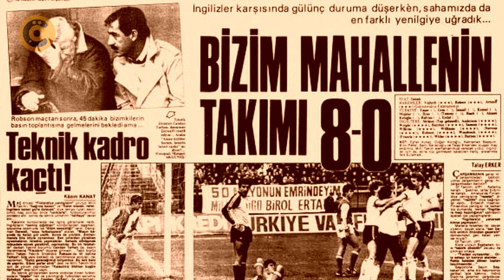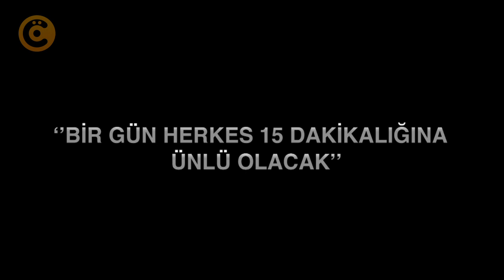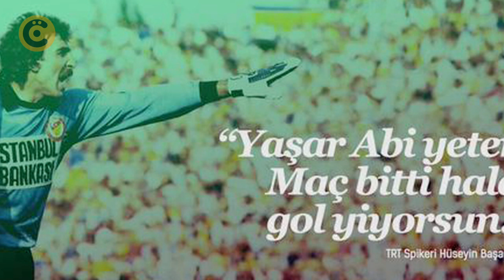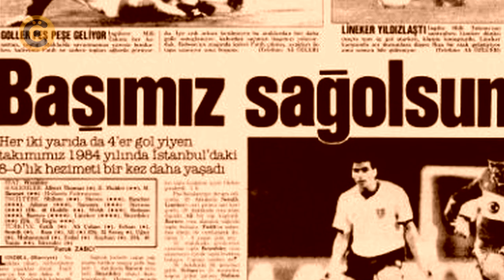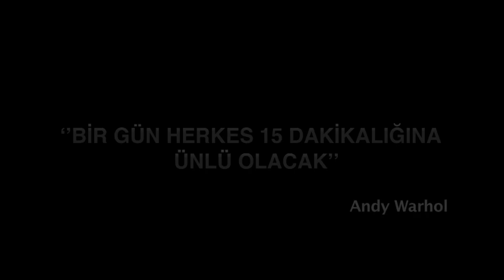Yaşar "Kova" Duran Belgeseli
Cengiz Özkarabekir imzalı Belgesel Film. Yediği gollerle anıldı, lakabı "Kova" olarak kaldı. Bir dönemin ünlü ismi Kaleci yaşar Duran hoşgörüsü ve kendisiyle barışık olması sebebiyle gönüllerde taht kurdu. Andy Warhol'un da dediği gibi " Bir gün herkes 15 dakikalığına şöhret olacak"...